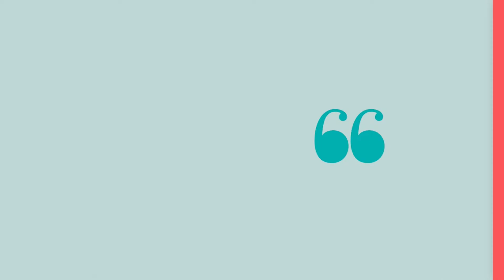Fem un tast professional de café amb la millor barista d’Espanya i Café Barsel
Entrevistem Andrea Juan i Alejandro Basset